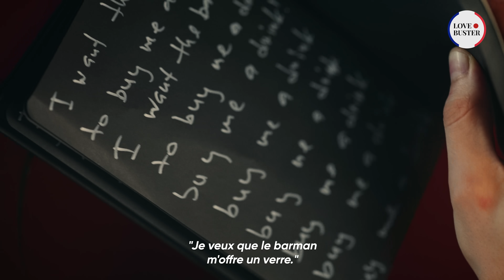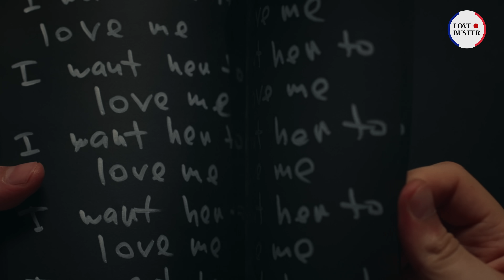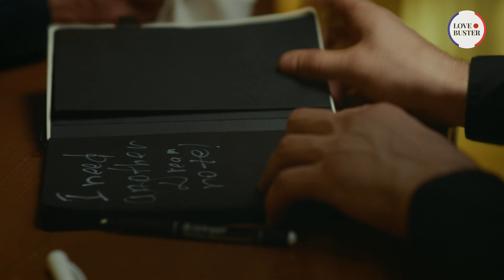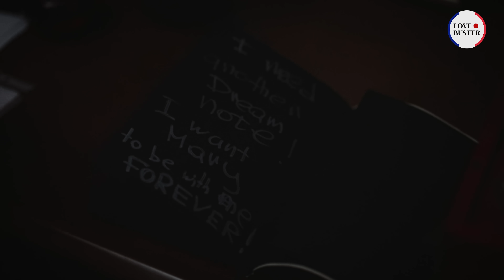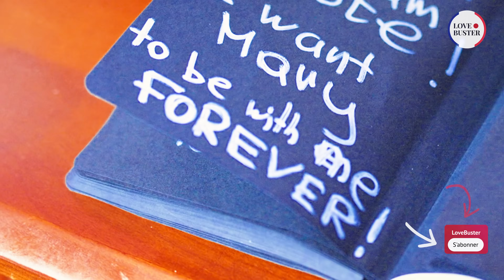Fille Larguant Son Copain En Public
Regardez cette vidéo jusqu'à la fin pour dévoiler une surprise spéciale !

 Un gars peu sûr de lui s'est fait larguer en plein milieu d'un restaurant chic le jour de son anniversaire. Il avait le cœur brisé et cherchait désespérément un moyen de reconquérir son ex-petite amie. C'est alors que le mystérieux barman du restaurant lui a fait découvrir un journal de rêves pour réaliser ses souhaits. Son souhait d’amour et de bonheur s’est-il vraiment réalisé, ou a-t-il appris qu’il vaut mieux laisser certaines choses comme elles sont ?

De nouvelles vidéos tous les mercredis, vendredis et samedis à 15h00 !